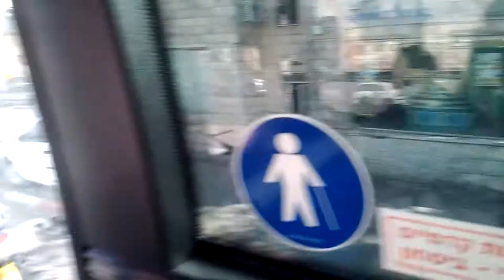ISRAEL vs PALESTINE | Al-Aqsa vs Temple Mount | Western Wall | Jerusalem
During its long history, Jerusalem has been destroyed at least twice, besieged 23 times, attacked 52 times, and captured and recaptured 44 times.
Both nations can live peacefully in Jerusalem and across the Holy Land. Most Palestinians and Israelis want to live in peace and prosperity, but unfortunately radicals from both sides who claim this land don't allow it.